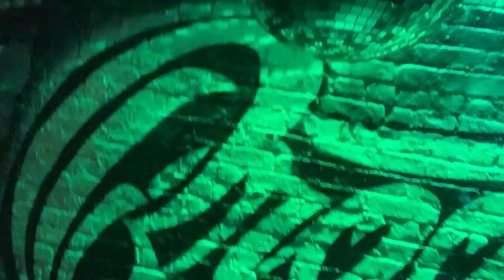Recap for Coast 2 Coast LIVE | NYC 2/19/24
Showcase Artists
Essence
Von Mac
Flashyy Jus
Rath
GwGBlikka
SCKRYB g
Thaboyking
F.E.E.N.s (Forever Eating Every Night)
QkRiddick
TAHITI
Xzistenz swagcity.soundz

Featured Artists
FinoMobb

Music Mystro - Producer for Mary J. Blige, LL Cool J, Cam''''Ron, Jim Jones, Juelz Sanatana, JR Writer, The Clipse, Fat Joe, Remy Ma, Kurrupt, Barrington Levy, NORE, Black Sheep & More
DJCube - Core DJs &  Nationally Syndicated Mixer ()